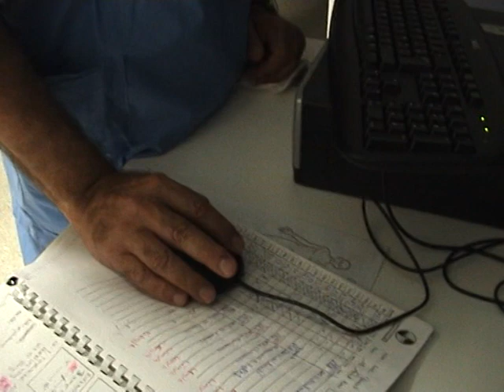the best of the doks MON MG a jamais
et c'est bien vrai
vs etes dak les filles vero mumu rouqui guigui